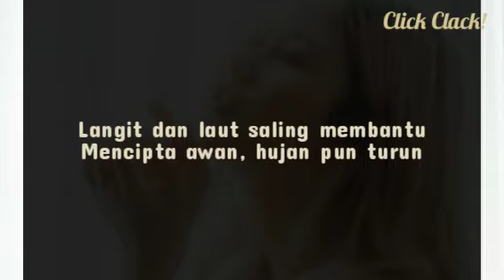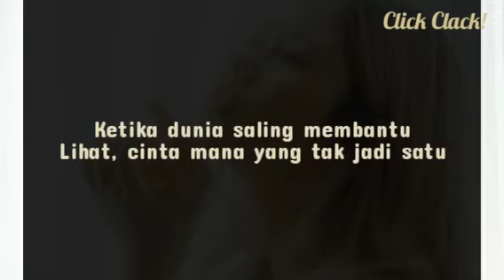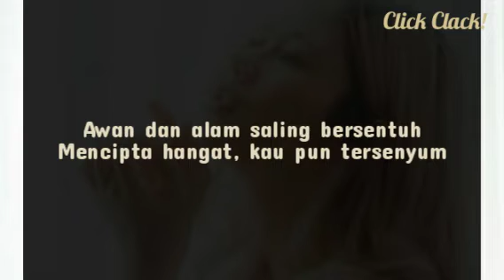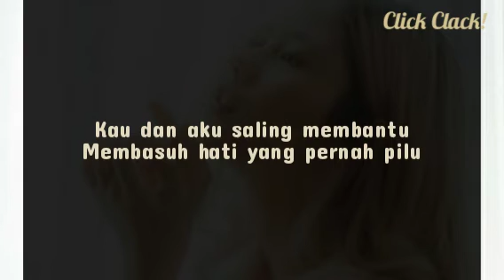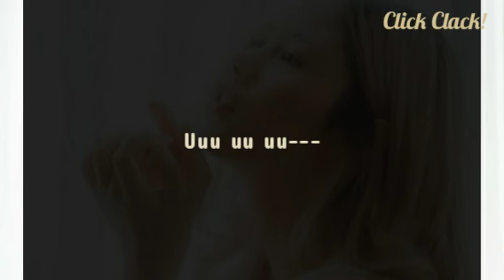Nadin Amizah - Sorai (Lirik)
Artis: Nadin Amizah
Dirilis: 2019
Album: Sorai
Genre: Indonesian Pop

Ini adalah lirik lagu dari Nadin Amizah yang berjudul Sorai.